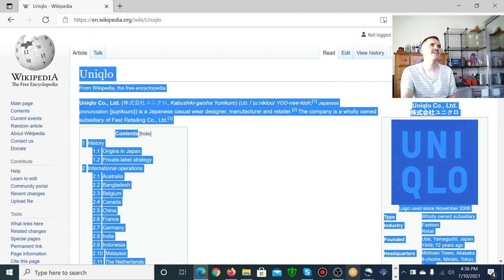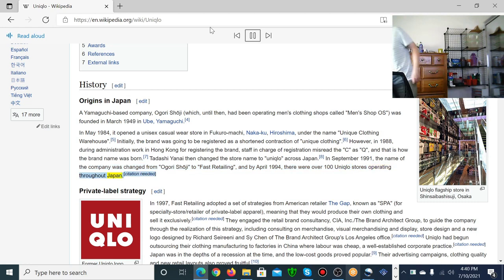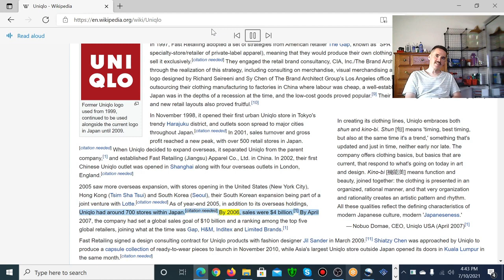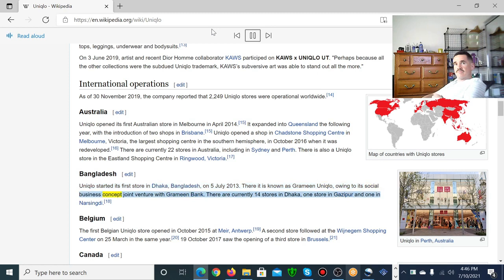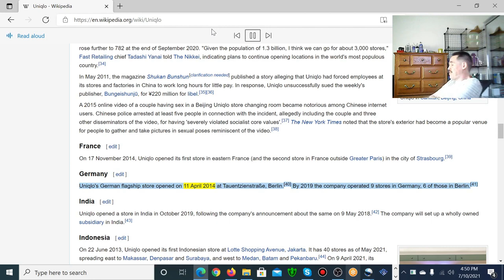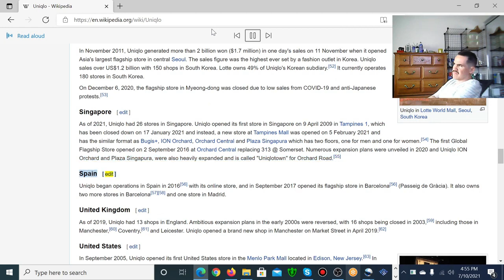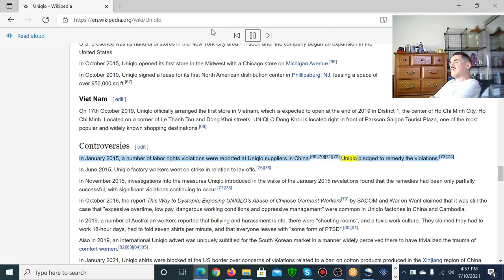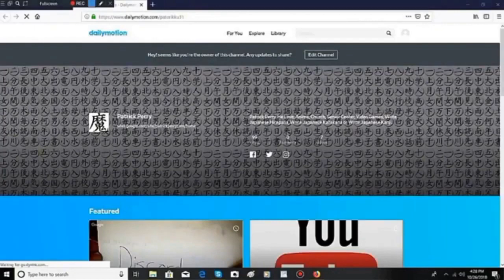Uniqlo, Wikipedia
I like to show you, Uniqlo, Wikipedia, I like to show you.